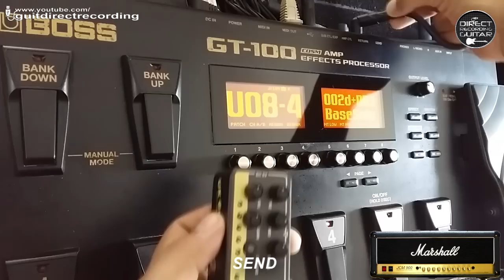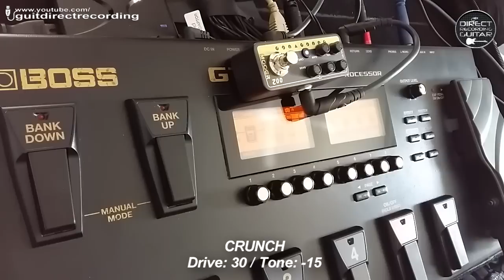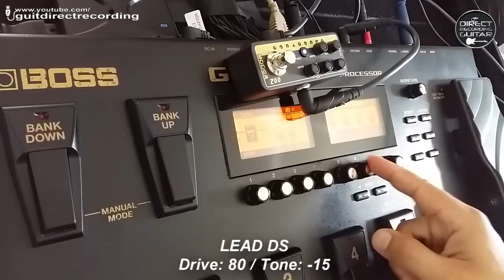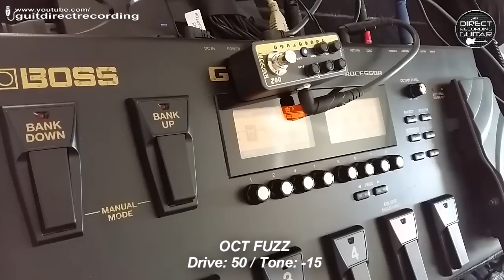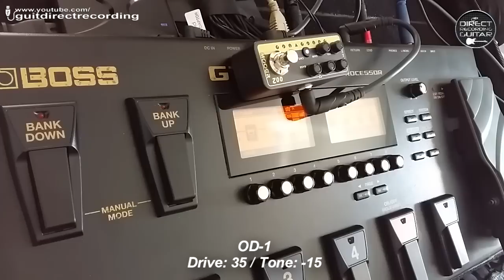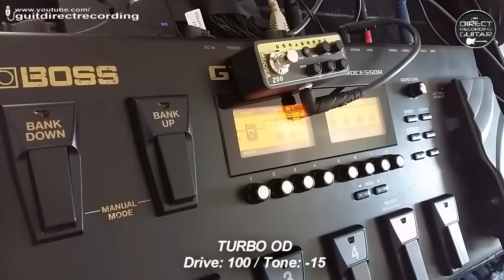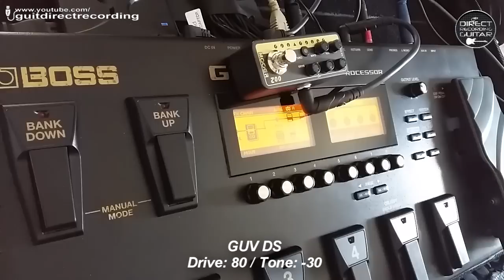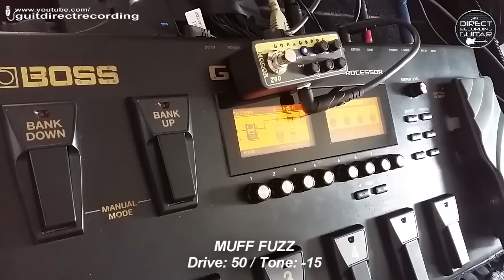BOSS GT 100 + MOOER 002 CLEAN CHANNEL External Preamp SEND RETURN connection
BOSS GT 100 all overdrive, distortion and fuzz to external preamp MOOER 002 Clean Channel UK Gold900 micro preamp and cabinet simulator (Marshall JCM900 clean channel) via GT100 send/return. Direct Recording.

Get our Boss Gt-100 Live Set (200 patches)!

Used a Fender Stratocaster MIJ 1996, 50th Anniversary model, HSS, Floyd Rose - Original neck and mid pickups, DiMarzio Crunch Lab on bridge.